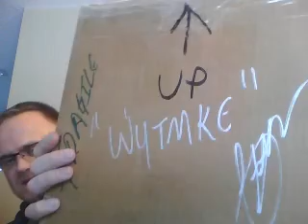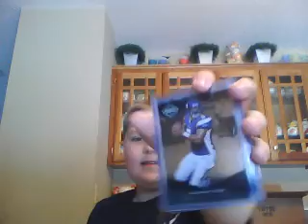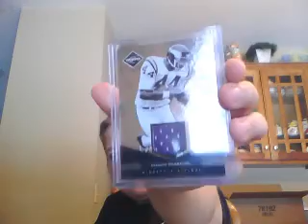WOW!! Another extremely thoughtful mailday! THANK YOU WYTMKE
What an awesome surprise!!  I had no clue man!  I even had to look at the message just to confirm who was on it.  LOL
Go check Jeremy out and give him a sub.  He is a great guy to get to know.